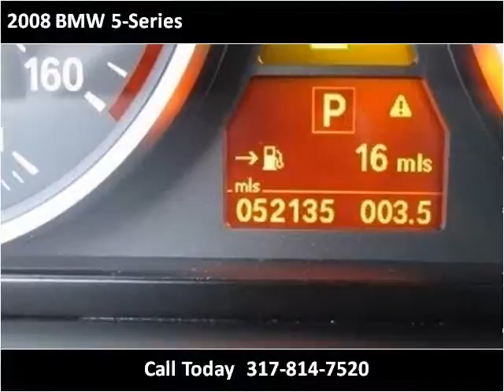2008 BMW 5-Series Used Cars Carmel IN